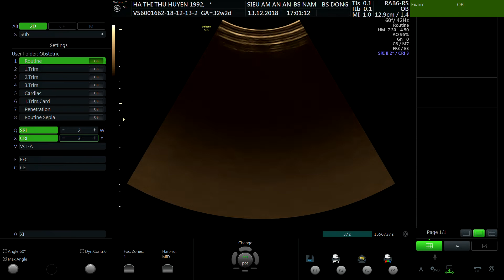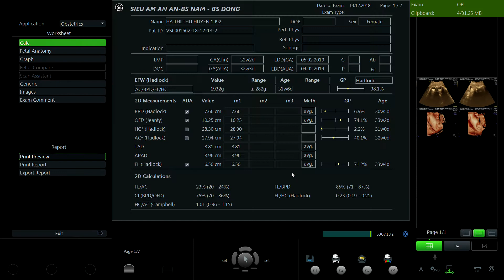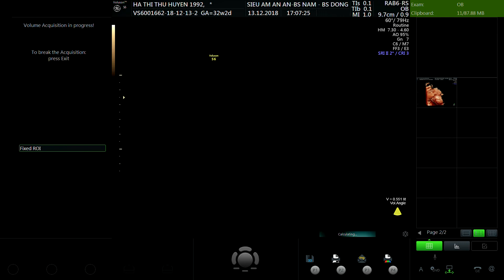HÀ THỊ THU HUYỀN